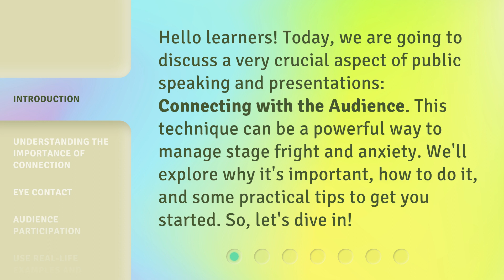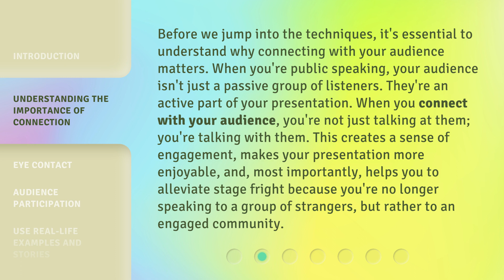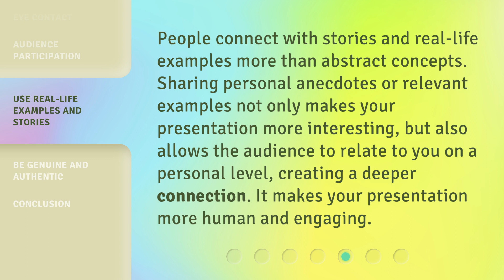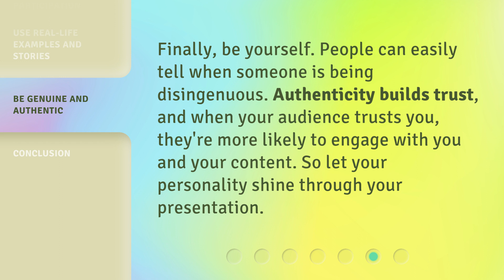Overcoming Stage Fright: Connect with Your Audience!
Connecting with Your Audience: Overcoming Stage Fright • Learn how to overcome stage fright and connect with your audience in this engaging video. Discover the importance of connection, techniques like eye contact, and audience participation to make your presentations more enjoyable and alleviate anxiety. Dive in now!

00:00 • Introduction - Overcoming Stage Fright: Connect with Your Audience!
00:33 • Understanding the Importance of Connection
01:13 • Eye Contact
01:53 • Audience Participation
02:27 • Use Real-life Examples and Stories
02:52 • Be Genuine and Authentic